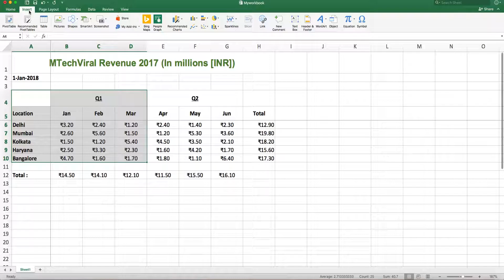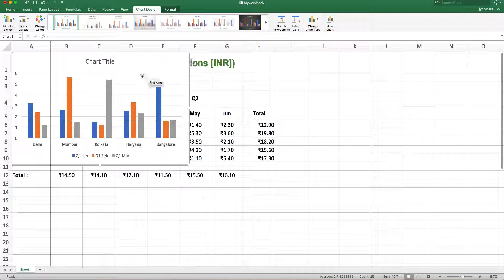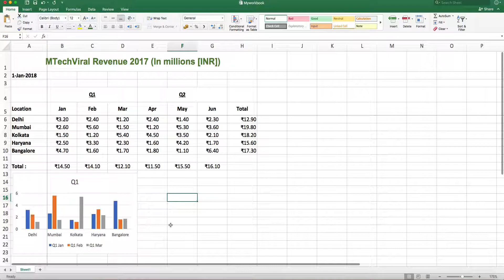15 - Adding Graphs & Charts | Excel 2016 Tutorials For Beginners | Hindi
Namaste, In this series of videos i will teach you how to use Microsoft Excel 2016. We will cover all the basic concepts from the scratch. Anyone with or without prior knowledge can take this course.

How to learn Excel 2016,
How to learn microsoft excel?,
Microsoft excel tutorials,
Excel Tutorials,
Excel Tutorial for beginners,
Excel 2016 turorials,
Excel tutorials in hindi,
Excel Hindi Tutorials,
Best Excel Tutorials,
Learn Excel,